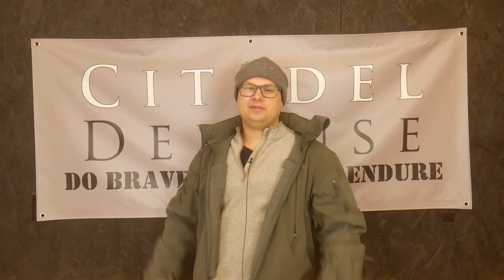Point of No Return Part 5